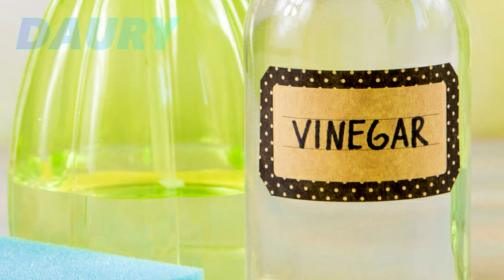5 Productos para quitar las manchas de aceite de la ropa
Si queremos quitar las manchas de aceite de la ropa debemos usar productos específicos, ya que cada sustancia se debe tratar de modo diferente. Si no contamos con un producto quitamanchas concreto, podemos ayudarnos de algunas soluciones caseras.

1. Detergente lavaplatos
En primer lugar, uno de los productos que tenemos más a mano y que es muy eficaz para quitar las manchas de la ropa es el detergente para lavar los platos.
Este detergente líquido concentrado será muy eficaz si lo usamos desde el primer momento.
No obstante, evitaremos esta solución si la prenda es de color claro, ya que podría mancharla más.
¿Cómo lo hacemos?
1. En primer lugar, añadir unas gotas del detergente lavaplatos hasta cubrir la mancha. Será mejor si lo hacemos justo en el momento de mancharnos.
2. A continuación, frotar la mancha con un poco de agua e introducir en la lavadora como siempre.

2. Bicarbonato de sodio
En segundo lugar, proponemos un producto que tiene múltiples usos, tanto en el hogar como para consejos de salud y belleza.
Todos deberíamos tener cerca un bote de bicarbonato de sodio, que puede funcionar desde exfoliante facial hasta solución para absorber olores. En este caso, nos ayudará a eliminar las fastidiosas manchas de aceite.

¿Cómo lo usamos?
1. Para empezar, humedecer la mancha con agua.
2. A continuación, preparar una pasta que elaboraremos mezclando bicarbonato de sodio con un poco de agua, y la aplicaremos para cubrir la mancha.
3. Podemos usar un cepillo de dientes para frotar la mancha y que el producto penetre mejor.
4. Dejar actuar durante unos minutos y lavar la prenda como siempre.

3. Polvos de talco
En tercer lugar, recurrimos a otro producto que tenemos en casa y para el que podemos proponer diferentes usos.
Nos referimos a los famosos polvos de talco que solemos utilizar con nuestros bebés. No obstante, también nos ayudarán a solucionar nuestras manchas de aceite en cualquier tipo de prenda, sea cual sea el tejido y el color.

¿Cómo lo hacemos?
1. Para empezar, poner la prenda extendida y aplicar los polvos de talco con generosidad para cubrir bien la mancha de aceite.
2. Con este producto deberemos esperar por lo menos 2 horas para que absorba el aceite, incluso un día entero.
3. Pasado este tiempo, cepillaremos la mancha. En caso de tener todavía restos de aceite, podemos repetir la aplicación.
4. Por último, lavar con normalidad la ropa.